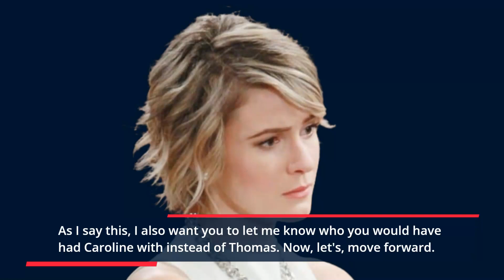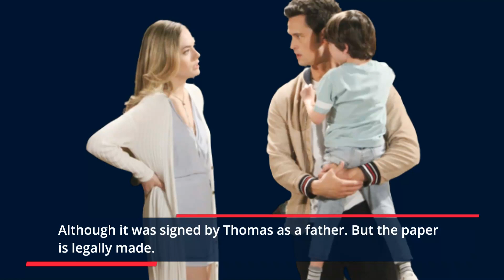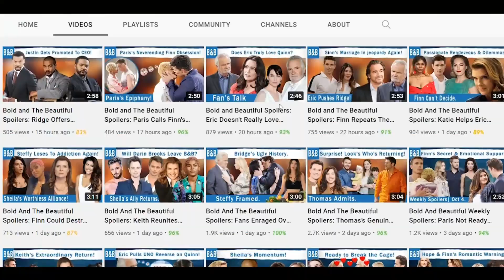The Bold and The Beautiful Spoilers: Douglas' Grave Health Crisis Brings Thomas Doom.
We all know how soaps play when it comes to creating strife. In the same way, The Bold and The Beautiful might try to bring a twist to the storyline. Okay, before I start, I do want you to know that this is purely an assumption. For a moment, I'll be your storyteller, and you'll be my listener; and then, as it ends, please let me know if you enjoyed it and what your thoughts are.